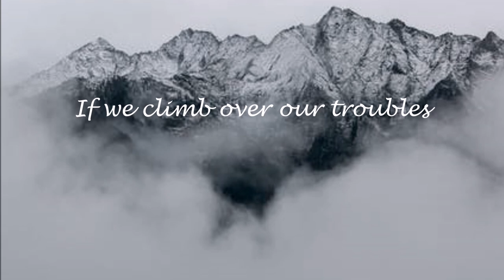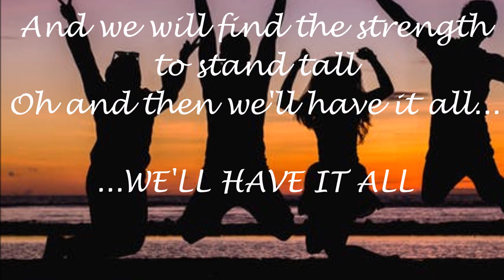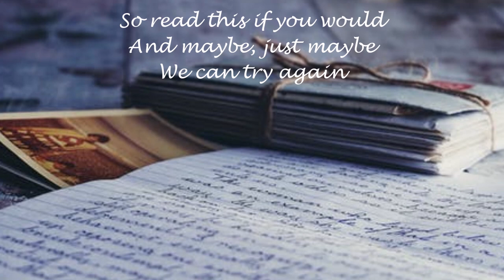Jeff Pike - Hug Inside An Envelope - Official Lyric Video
A Song of Hope and Reconciliation.

Jeff Pike - Vocals
Robert Benson - Music and Production
Rosalind Winton - Lyrics

Hug Inside An Envelope, is a beautiful song about reconciliation, no matter the relationship or circumstance. The song's title was inspired when the lyricist, Rosalind Winton, heard about a lady who sent handwritten letters to people who needed support. The lady sent hundreds of letters, and she said that "it was a hug in an envelope."

We feel that 'Hug Inside An Envelope' is a song of hope that everyone can use and relate to during the unprecedented troubled times in which we are presently living.  Everyone deserves to have love and happiness. I hope that you will share this song of hope and reconciliation with all your friends and loved ones so that we may reach and help as many hearts as possible.